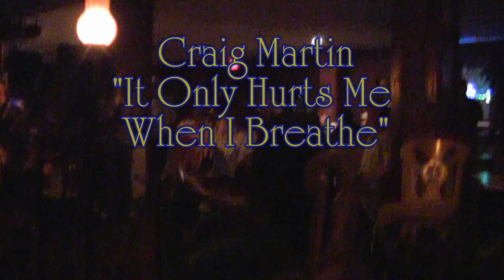Craig Martin "It Only Hurts Me When I Breathe"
Acoustic version of Ashton Shepard's new hit with Kenny Chesney